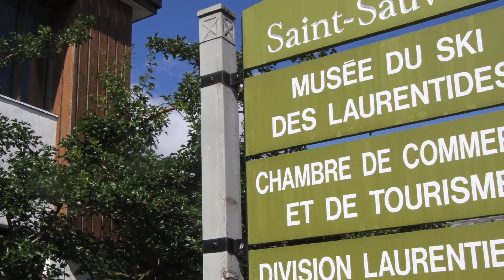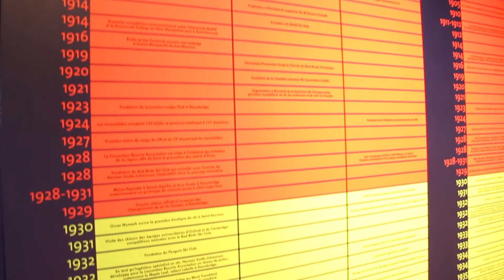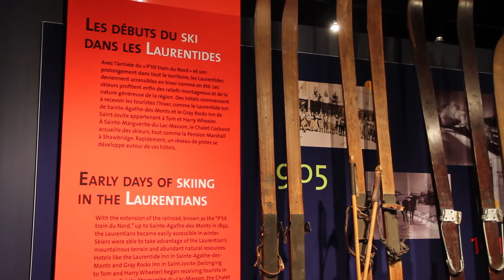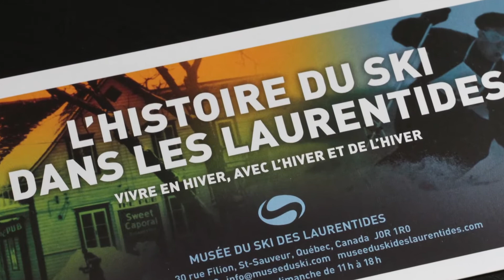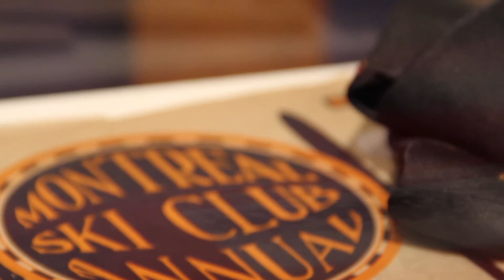Entrevue documentaire Marie Ève Auclair, conservatrice au Musée du Ski des Laurentides